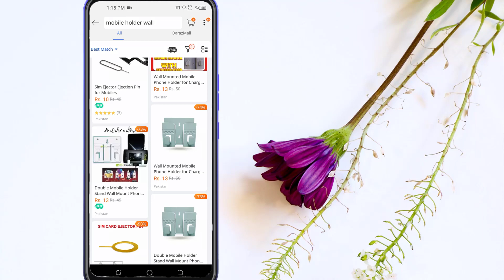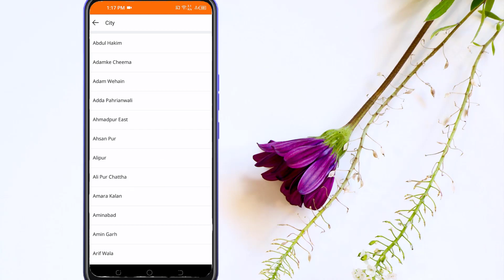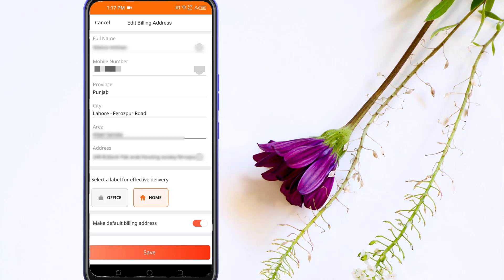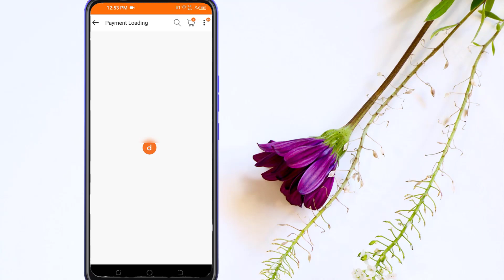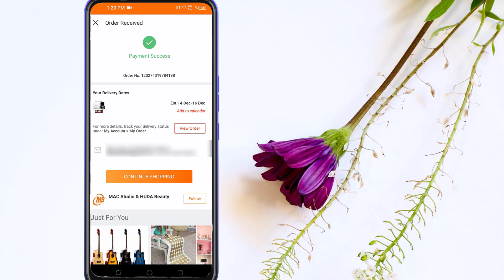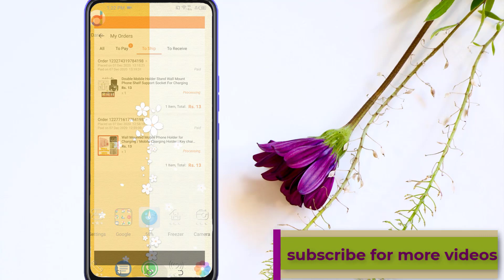how to buy product from daraz without delivery charges, daraz free shipping, daraz pickup point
today in this video you will get complete information on how you can get free shipping from daraz.pk and i will also explained daraz pickup points or daraz shops.and |how to collect product from Daraz shops.I hope you will find this video helpful.

◦•●◉✿ Link of the video discussed in the above video✿◉●•

You may also visit these playlists of IT with sonia rajput channel